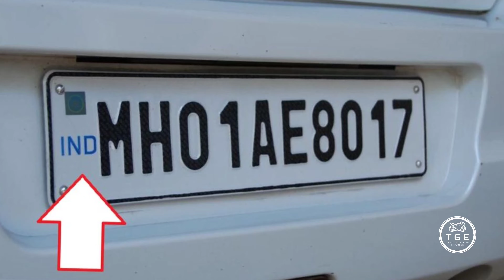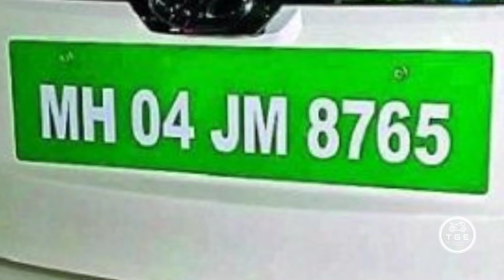TYPES OF NUMBER PLATE IN INDIA!! KNOW YOUR NUMBER PLATE!!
I'm a 25 year old kid living in Guwahati. I travel a lot not a lot pretty average, and I have a Ntorq named scarlet. This is my life.